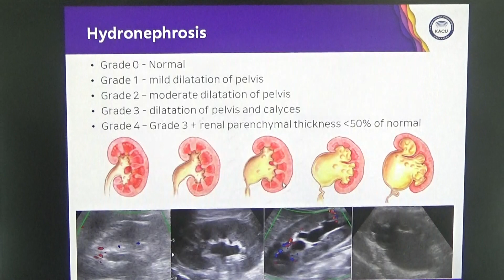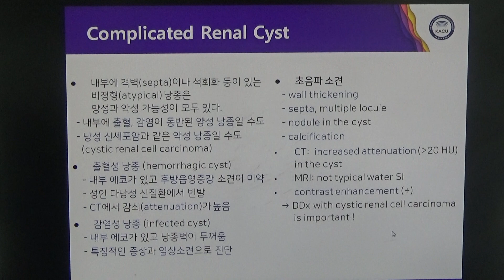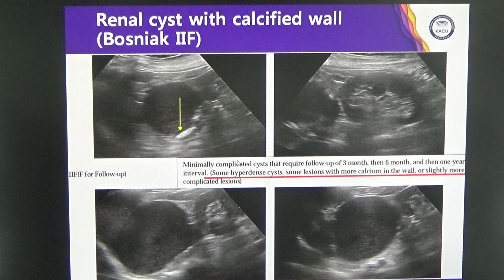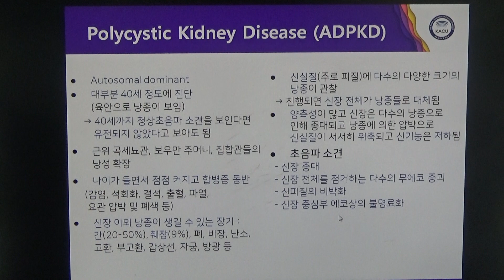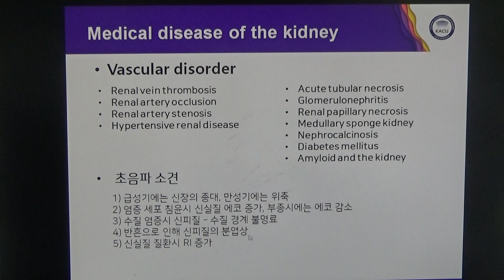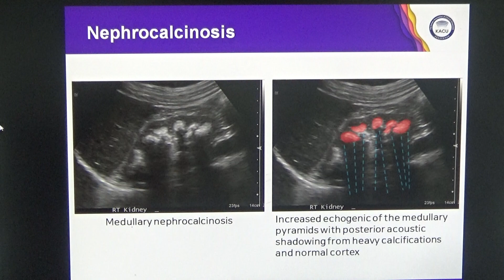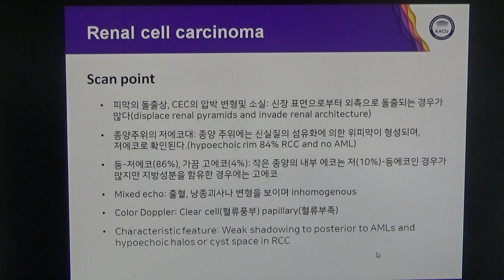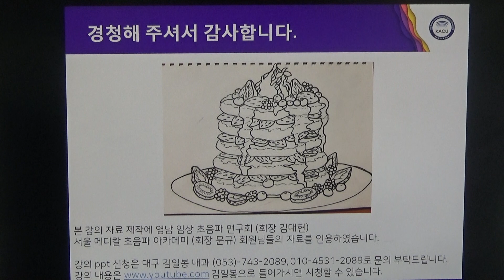2020년 3월 14일 김일봉 초음파 특강(3)-2